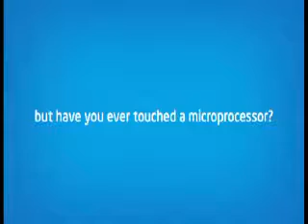Intel Max Your Moves- Garuda Mall - Bangalore 24&25th May- A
Intel Max Your Moves- Garuda Mall - Bangalore 24&25th May- AMIRA HACHED